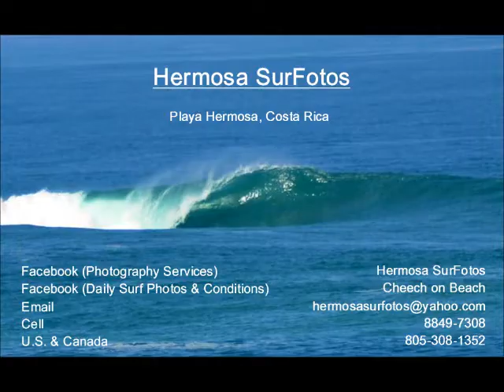February 09, 2013 - Playa Hermosa